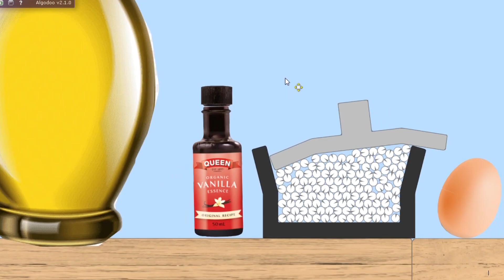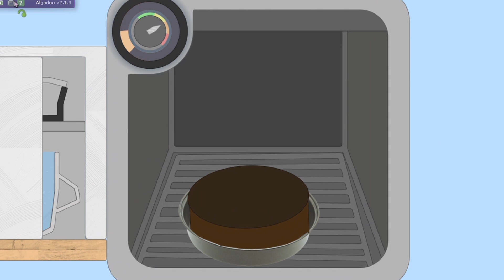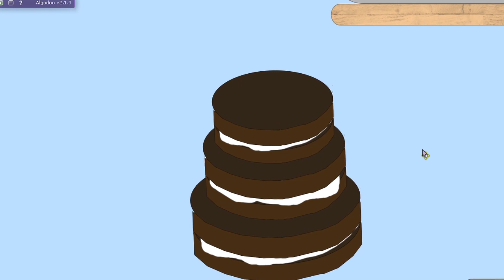Snickers Cake (Algodoo DueMan 9)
Programs I have Used Below;